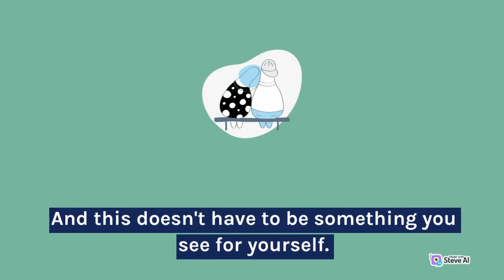IF THEY DO THIS, THEY ARE CHEATING( Animated version )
They Don't Introduce You To Any Friends Or Family. ...
They Rarely Call You By Your Name. ...
They Don't Deactivate Their Online Dating Accounts. ...
They Never Show Affection In Public. ...
They Act Differently With You Around Certain Friends. ...
They're Paranoid About You Cheating.